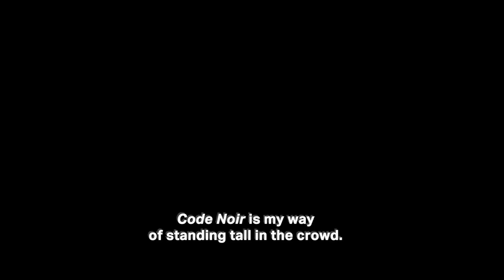Radical Revisionists: Artist Pascale Marthine Tayou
Pascale Marthine Tayou, whose work is featured in the Moody’s spring exhibition “Radical Revisionists: Contemporary African Artists Confronting Past and Present,” talks about the inspiration behind his three works “Le Code Noir” (2018), “Jpegafrica/Africagift” (2006), and “Plastic Tree” (2015).